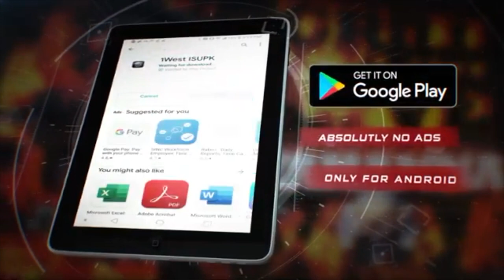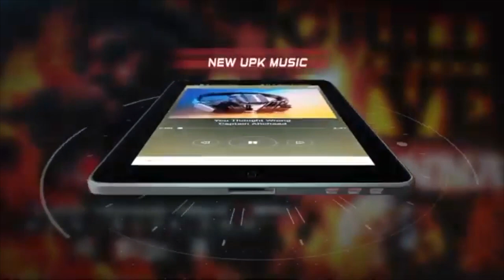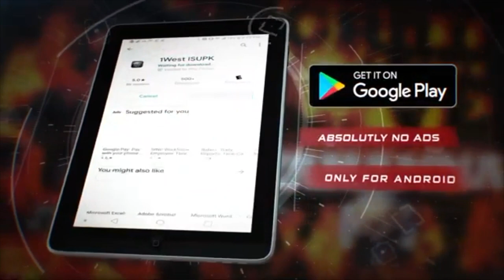Angry Black Man Pt.1 - ISUPK